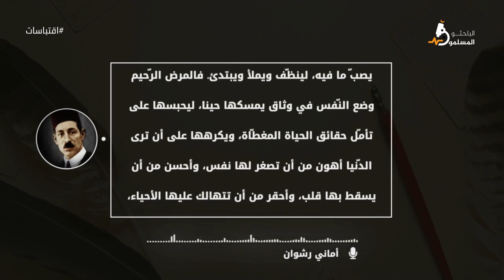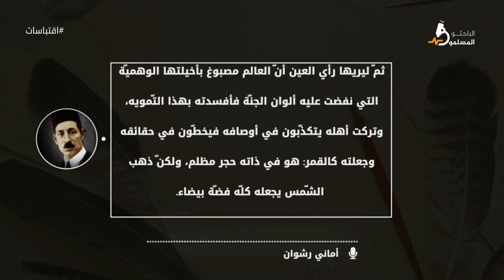يكون الإنسان في حاجة إلى بعض الأمراض، لا ليمرض ولكن ليصح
يكون الإنسان دائمًا في حاجة إلى بعض الأمراض، لا ليمرض ولكن ليصح، إلا أنواعًا من أساليب الموت تسمى أمراضًا لا حيلة فيها، ولا يكن المريض معها إلا كالوعاء يشق؛ ليحطم وينتهي، لا كالوعاء الذي يصب ما فيه؛ لينظف ويملأ ويبتدئ.

مصطفى صادق الرافعي